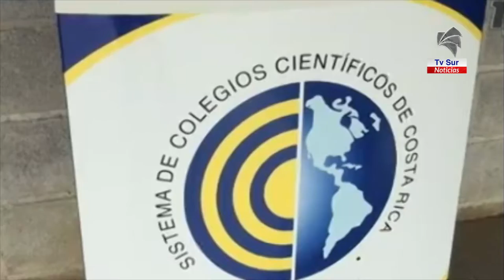Coto Brus tendrá un Colegio Científico